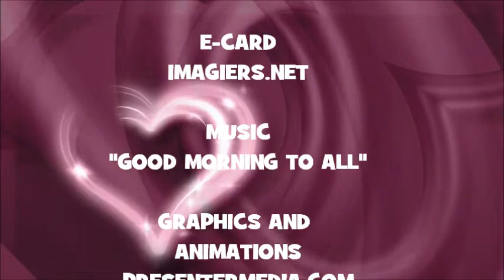JOYEUX ANNIVERSAIRE ABDALLAH !